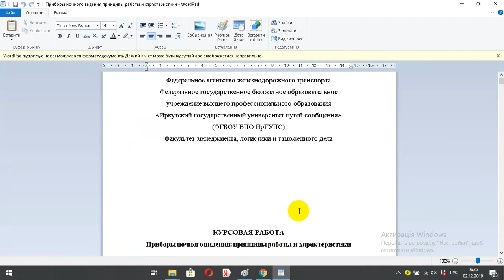Приборы ночного видения принципы работы и характеристики